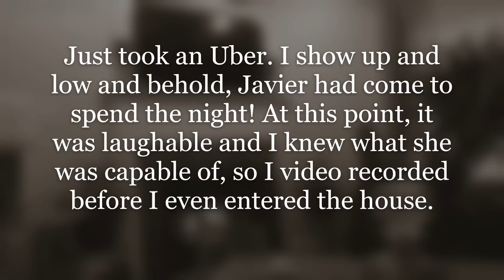Cheating Ex Wife Faces Petty Revenge & Divorce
Today's story is about a cheating wife getting left behind after OP had enough. He tries to get as much petty revenge as possible but the best thing is he divorced her because she definitely isn't worth the problems.

00:00 - Cheating Ex Wife Faces Petty Revenge & Divorce

00:42 - Intro

00:59 - Story 1 Begins

22:15 - Story 2 Begins